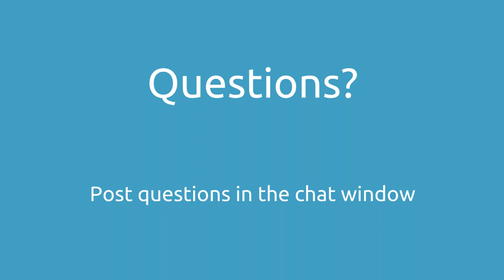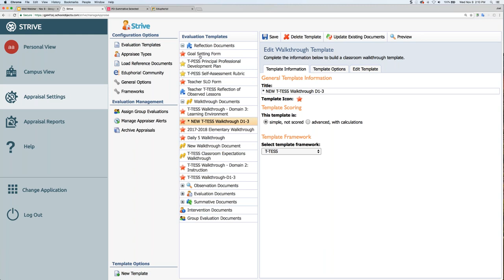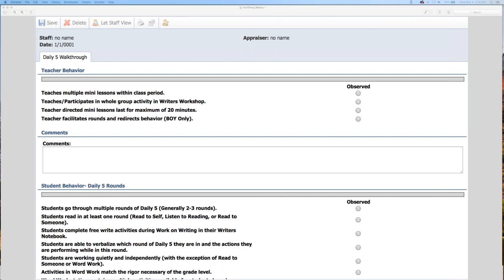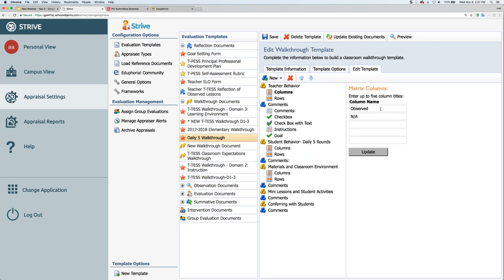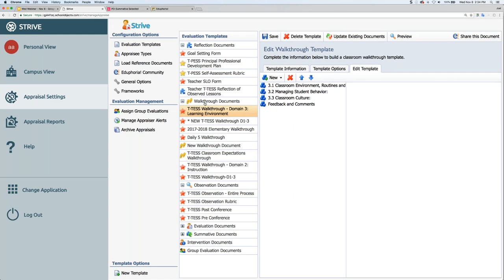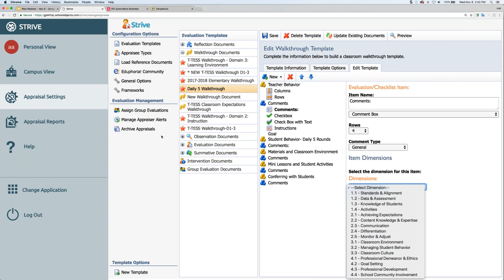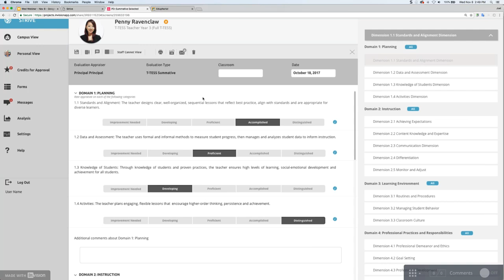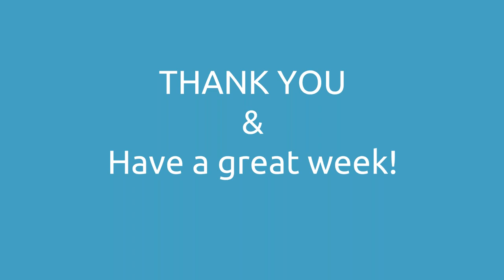Webinar - Strive - Build/Update Evaluation Templates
This previously recorded webinar covers building and editing evaluation templates in Eduphoria Strive.